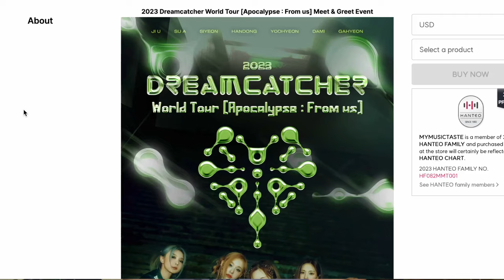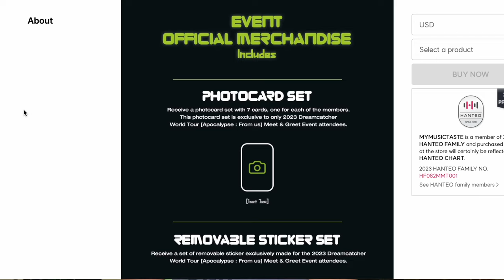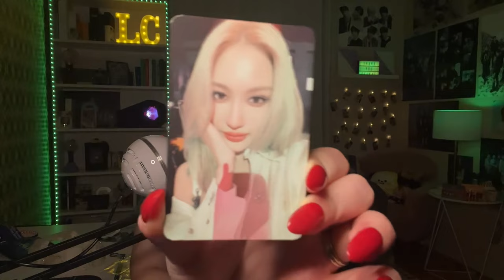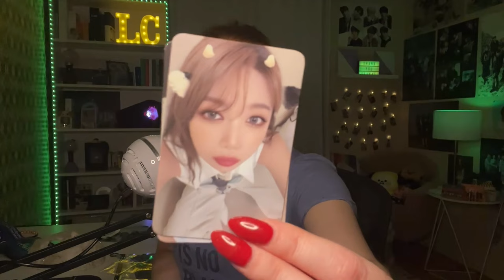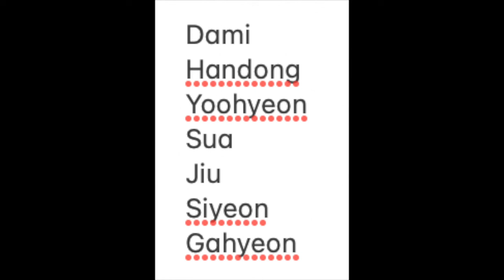Dreamcatcher Concert Vlog | Toronto 230905 | VIP Soundcheck & Hi-Touch!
Dreamcatcher (드림캐쳐) Concert Vlog 2023 - Toronto VIP - Concert Tips for VIP

Here's my Dreamcatcher Concert Vlog from my experience at Dreamcatcher's concert in Toronto on September 5, 2023. My vlog covers buying the tickets, my concert outfit, the VIP line experience, soundcheck, merch, the concert itself, hi-touch, and concert tips for you if you have VIP / GA tickets and general concert tips for the future!

0:00 Intro
0:59 Getting tickets and concert prep
4:02 Sound check / merch
15:31 THE CONCERT
26:35 Hi-Touch
28:18 Concert tips
33:43 Outro

- Get in touch with me: laurenclaireyt [at] gmail [dot] com

- Amazon Music